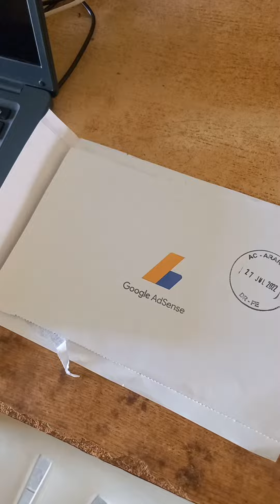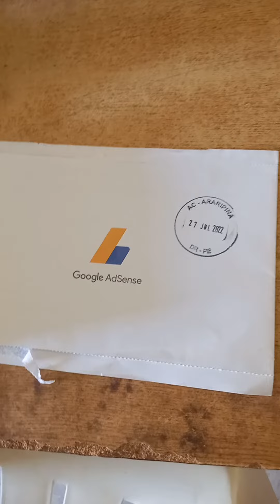Minha carta edsense chegou fora tempo eu já tinha resolvido problema!